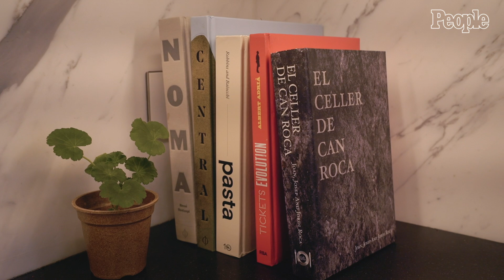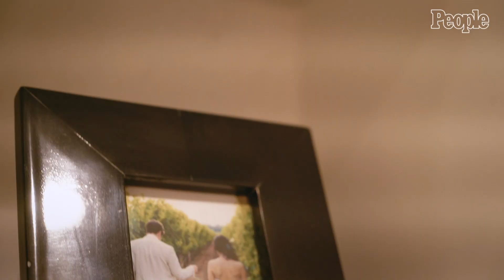Inside Jenny Mollen & Jason Biggs' Artsy NYC Apartment | Hollywood At Home | PEOPLE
The comedic couple detail how they went off script to curate a one-of-a-kind home in downtown Manhattan - and the unexpected items you might find in their freezer.